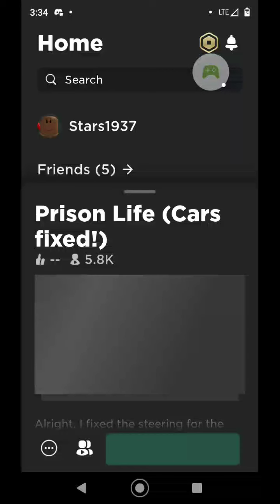Roblox escaping prison from racist cops